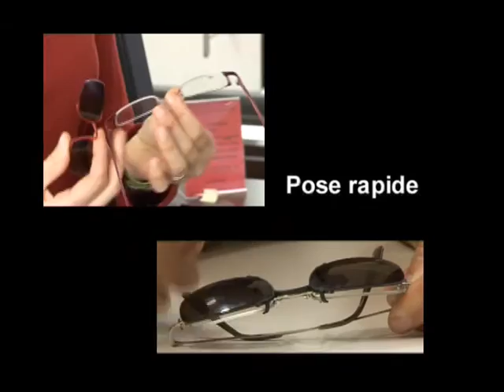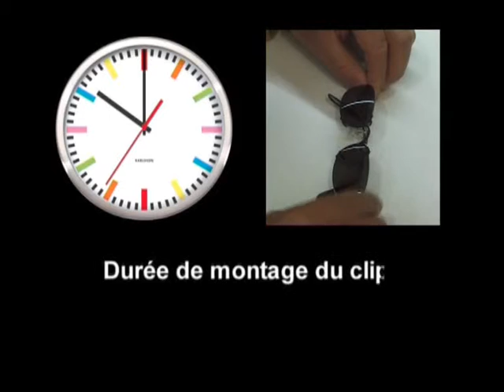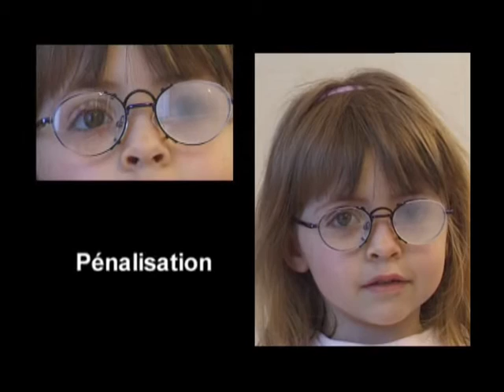Universal Clip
Les lunettes portées dans la vie courante ne sont pas adaptées à toutes les utilisations. Une seule paire de lunettes ne permet pas de voir confortablement sur écran, la nuit en voiture, ou dans certaines positions, particulièrement avec les verres progressifs. Un système breveté à l'internationale peut résoudre ces problèmes.